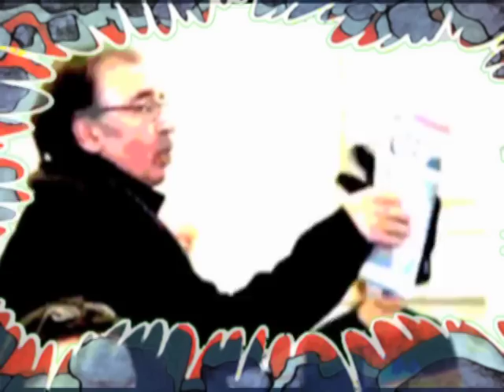Rap Battles in Parliament 04: Willie Black VS Iain Duncan Smith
another brave battler stands up and raps...
thanks to my mate Alistair in Scotland for the link!